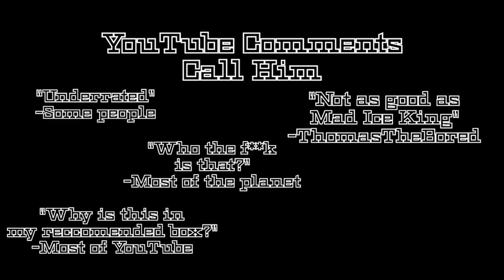A Trailer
After not so popular demand from like, 3 people, its time to, once again, tip the scale.

~Music~
Omen - Fire Emblem Echoes: Shadows of Valentia